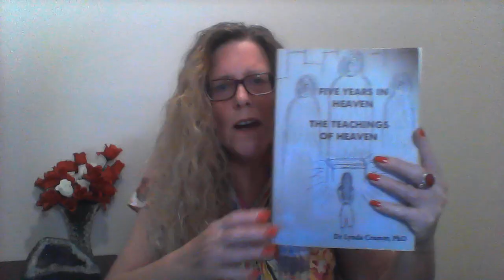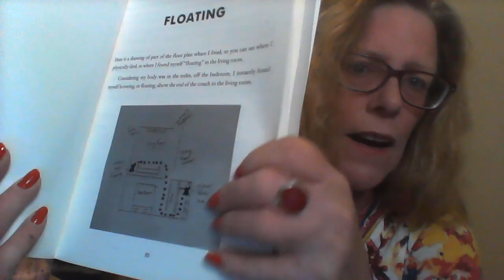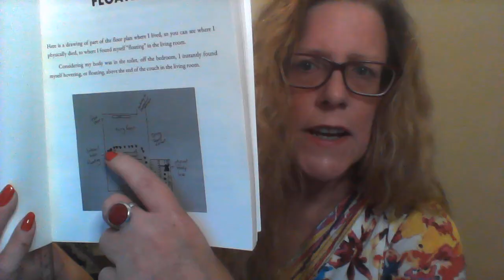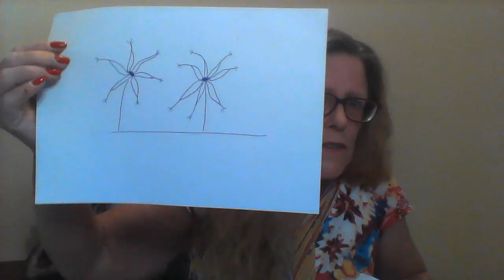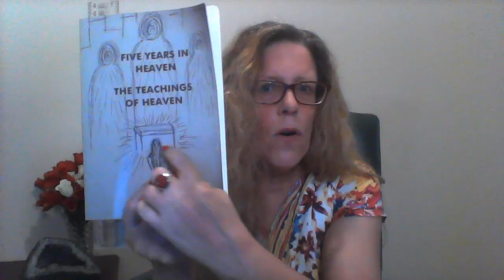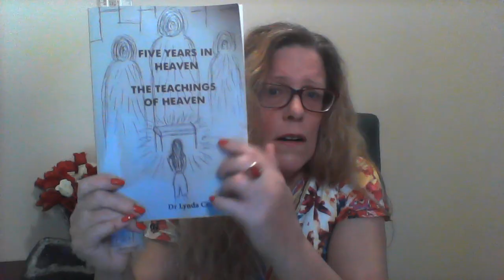How was I in Heaven for FIVE YEARS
How do I explain my "time" in Heaven?
What was in my Medical Records and other evidence to support this claim?

To purchase a PAPERBACK version of "Five Years in Heaven - The Teachings of Heaven", please click on this link...

To purchase a PDF EMAIL VERSION of "Five Years in Heaven - The Teachings of Heaven" please click on this link...